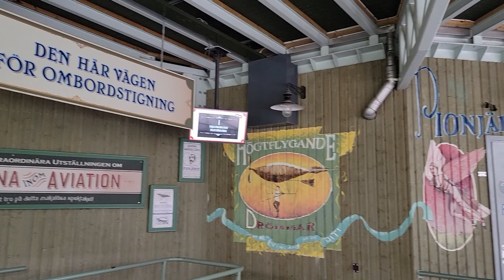AeroSpin Off-Ride Footage, Liseberg Gerstlauer Sky Roller | Non-Copyright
AeroSpin is a Gerstlauer Sky Roller at Liseberg in Sweden.  Perched atop a hill, this ride gives guests a wonderful view from nearly 20 stories above ground level.  Then riders can use the paddles and their weight to flip their gondolas!